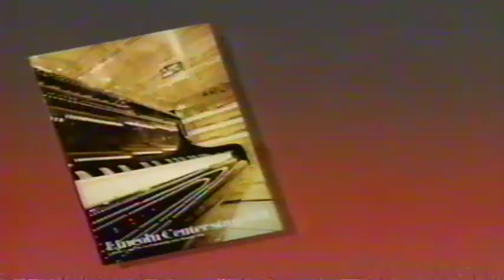Pavarotti Plus 1986 - Dunn, Parrish, Johnson, Ziegler, Hadley, Titus, Morris; Buckley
Pavarotti Plus!
Patrick Watson, host

Soloists:
Luciano Pavarotti, Susan Dunn, Jerry Hadley, Mary Jane Johnson, James
Morris, Cheryl Parrish, Alan Titus, Carol Vaness, Delores Zielger
 The New York City Opera Orchestra
Emerson Buckley, Conductor
 Verdi, LUISA MILLER, Overture
Ponchielli, LA GIOCONDA, "Cielo e mar" (Pavarotti)
Donizetti, LUCIA DI LAMMERMOOR Sextet "Chi mi frena in tal momento?"
(Johnson/Ziegler/Pavarotti/Titus/Morris/Hadley)
Bellini, I PURITANI Duet "Il rival salvar tu dêi... Suoni la tromba"
(Titus/Morris)
Donizetti, LUCIA DI LAMMERMOOR Duet "Lucia, perdona… Verranno a te"
(Vaness/Pavarotti)
Mozart, DON GIOVANNI, Duet "Là ci darem la mano" (Parrish/Morris)
Verdi, RIGOLETTO, "La donna e mobile" (Pavarotti)
Verdi, RIGOLETTO, Quartet "Due cose e tosto... Bella figlia dell'amore"
(Pavarotti/Vaness/Ziegler/Titus)
INTERMISSION
Bizet, LES PÊCHEURS DE PERLES, Duet "Au fond du temple saint" (Hadley/Titus)
Cilea, L'ARLESIANA, "È la solita storia del pastore" (Pavarotti)
Puccini, LA BOHÈME, Quartet "Dunque è propio finita!"
(Dunn/Johnson/Hadley/Titus)
Verdi, UN BALLO IN MASCHERA, Quintet "È scherzo od è follia"
(Parrish/Ziegler/Pavarotti/Titus/Morris)
Gounod, FAUST, Final Trio "Alerte! Alerte!...Anges Purs"
(Vaness/Hadley/Morris)
Bellini, NORMA, Duet "Mira, o Norma... Sì, fino all'ore estreme"
(Johnson/Ziegler)
Verdi, AIDA, Nile Scene (act III) "Ciel mio padre!..."
(Dunn/Pavarotti/Morris/Ziegler)

ENCORES (Pavarotti):
Trad. neapolitan, "O sole mio"
DeCurtis, "Torna a Sorriento"
Puccini, TURANDOT, "Nessun dorma"